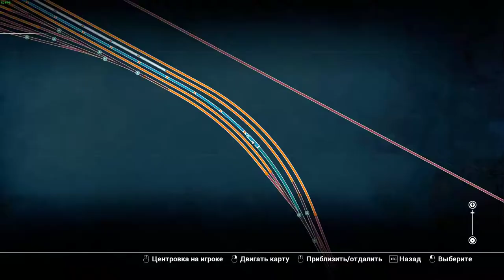TRAIN SIM WORLD ЧАСТ 59 ПОЕЗДА ПРОХОЖДЕНИЕ НА РУССКОМ БЕЗ КОММЕНТАРИЕВ